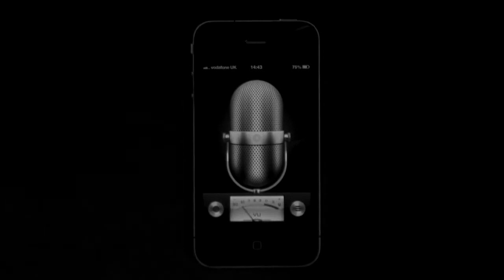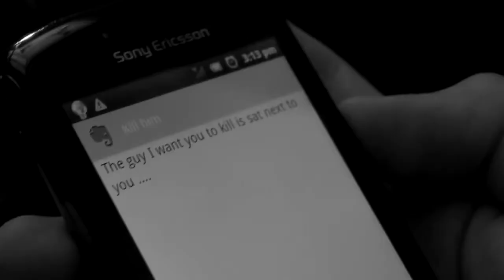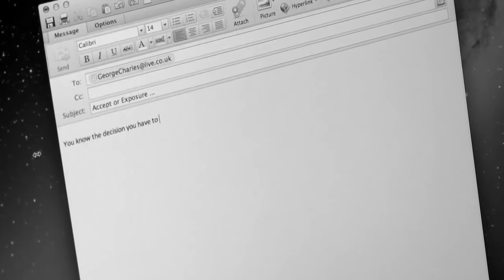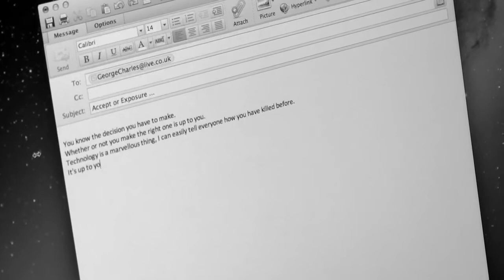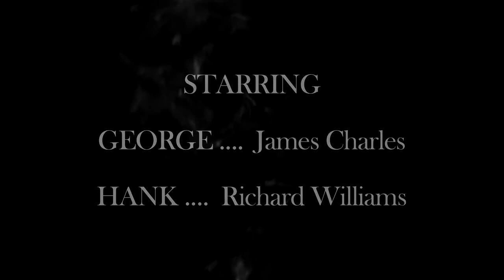HND Media Film Noir Project: Counterplay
HND Students were challenged to produce a short film that utilises the conventions of film noir.

For more videos from our HND Media students, check out their HNDMediaFactory YouTube page.